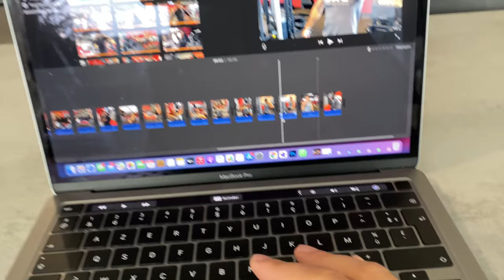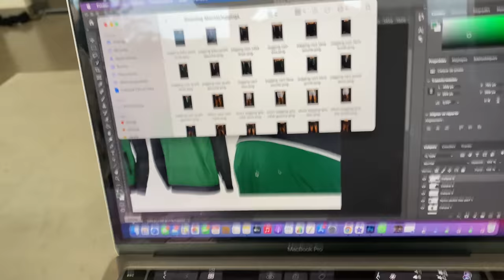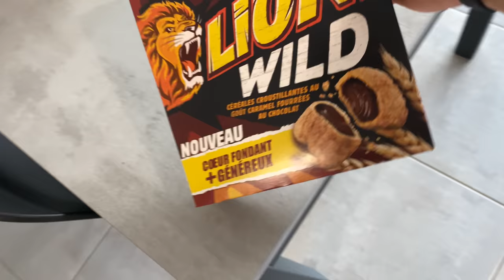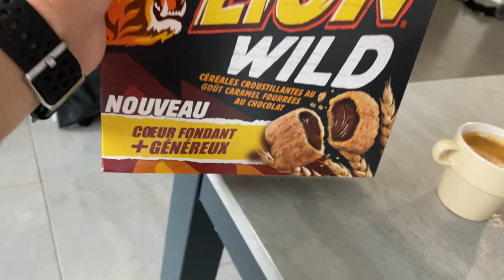LE PHYSIQUE REVIENT | TRAINING EPAULES COMPLET